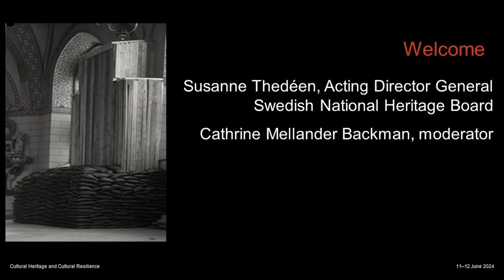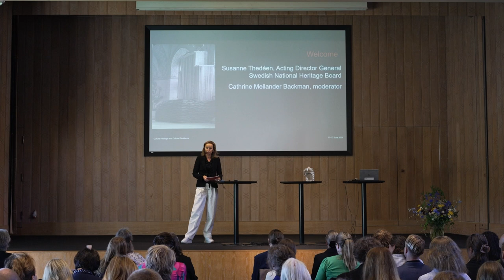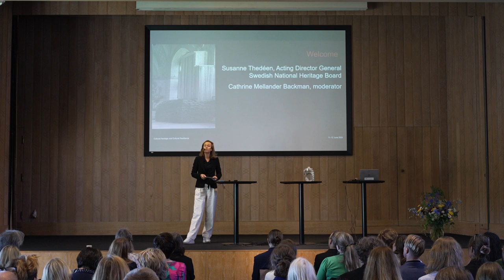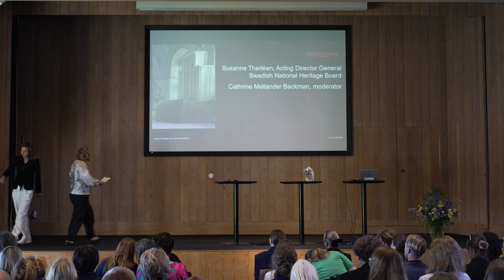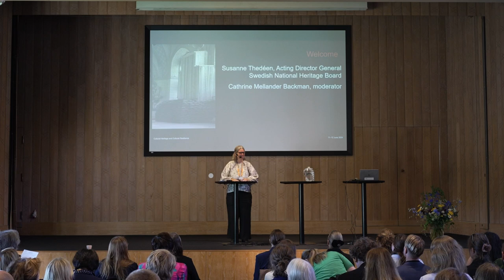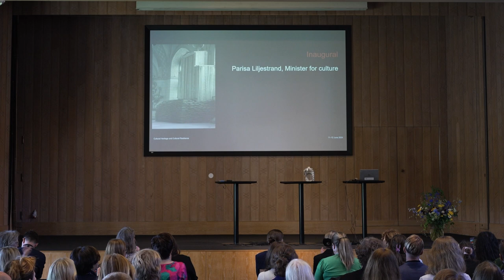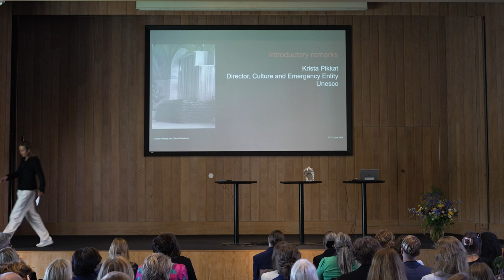Nordic-Baltic Conference 2024: Welcome, inaugural speech and introductory remarks from Unesco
Welcome: Moderator Cathrine Mellander Backman, Swedish National Heritage Board, Susanne Thedéen, Acting Director General, Swedish National Heritage BoardInaugural: Parisa Liljestrand, Minister for Culture, SwedenIntroductory remarks from Unesco: Krista Pikkat, Director, Culture and    Emergencies Entity, Unesco